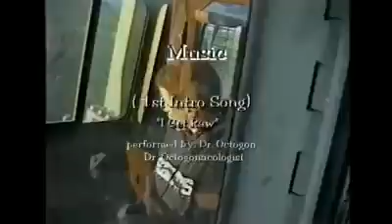Constructive Ruckus.mp4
Early Skateboarding in Hawaii